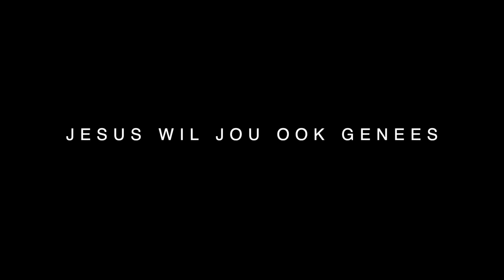Johan Kemp - Healing (backpain)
"Lord my God, I called to you for help, and You healed me."

Psalms 30:2